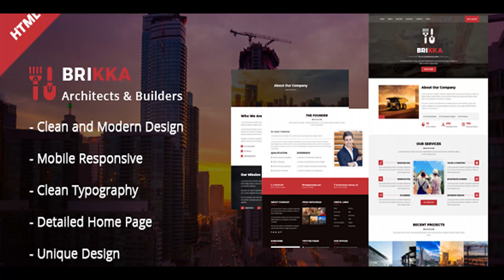Brikka - Building and Construction HTML Template | Themeforest Website Templates and Themes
Brikka is a clean, modern, and fully responsive HTML Template. It is designed for construction, building companies, renovation and remodeling contractor services or business who wants to showcase their work services and professional way. This template has beautiful and unique design that will be best suited for your online web presence. It has 100% responsive design and tested on all major hand-held devices. Brikkas Construction & Building HTML Template give you an opportunity to present your construction and building services, with clean HTML. Save your expensive time and money. Everything you need to create your construction, engineering, architecture website is available straight from the box. Using customizable settings, you can get an exclusive result. While developing this template, we primarily focused on a great design. According to the market research of acclaimed marketing companies, a great design can potentially increase your revenue by 70%. Thus we are providing a unique opportunity to construction companies to unlock the arena of unprecedented growth. Key Features : Latest Bootstrap Services Styles Blog Variations Portfolio Styles Unique Home Page Easy to customize Well Documented Perfect Typography Unique header style Call to Action styles Team Listing Styles Google font. Google Map. Solid style & colors Cross Browser Compatibile Fully Responsive Layout Valid HTML5 & CSS3 Files FontAwesome & SVG icons included Note : Images used in the demo are not included in the download package because they are purchased from shutter stock and we do not have there reselling distribution rights. They are used for demo purpose only.

download Brikka - Building and Construction HTML Template | Themeforest Website Templates and Themes